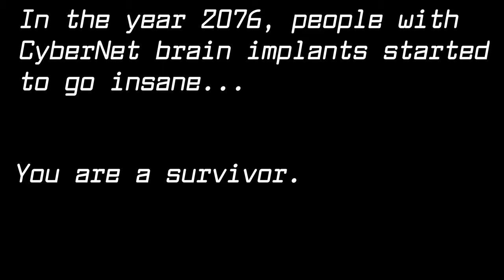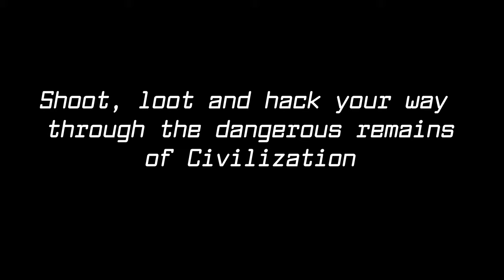CyberNet Final Trailer (213CDE Coursework)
This is my 213CDE coursework submission.